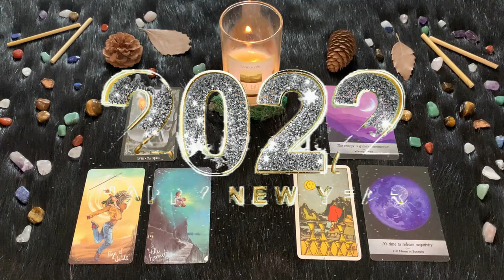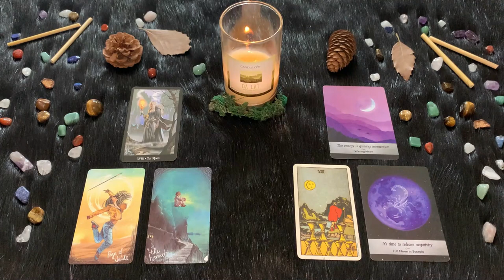| Venerdì 31 Dicembre | Oroscopo Paolo Fox | Scorpione | Ancora spese, ma fatte con piacere